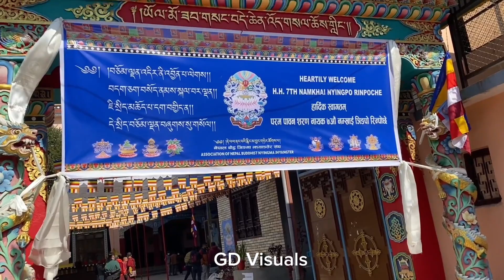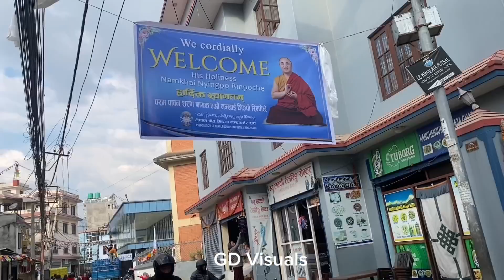Jangter Empowerment By Tsawai Lama Namkhai Nyingpo Rinpoche in Tinchuli, Nepal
GD Visuals presents Jangter Empowerment by Tsawai Lama Namkhai Nyingpo Rinpoche in Tinchuli, Nepal